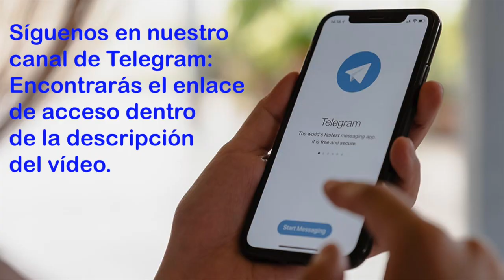Medjugorje, Mensaje para el 4 de Julio de 2023